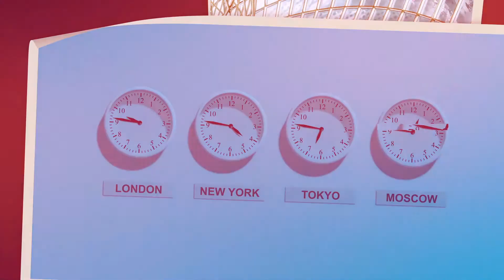Parlons Matière par Spazio lab « La Matériauthèque de RDAI »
Christophe Poble reçoit Carole Petitjean directrice de la Matériauthèque de l'agence RDAI une rencontre autour des matériaux.